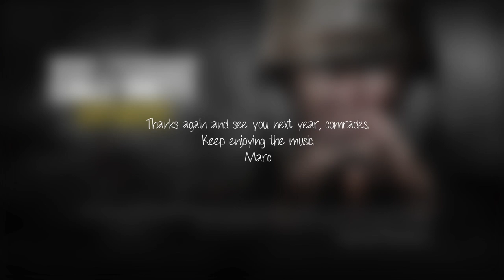Call of Duty WWII Soundtrack: Untoten Requiem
That's it, ladies and gentlemen. Hope you all enjoyed it :)

COD is back into WWII! Welcome back ladies and gentlemen. Back to great music we can share with each other.
And this time our expectation is even higher and we expect great music to take us through the intense campaign and awesome multiplayer.

So, what genius is behind COD WWII soundtrack? Name is Wilbert Roget II, an award-winning composer in the video game industry. He scored some of the Star Wars games and many others over multiple franchises.

Semper Fi!